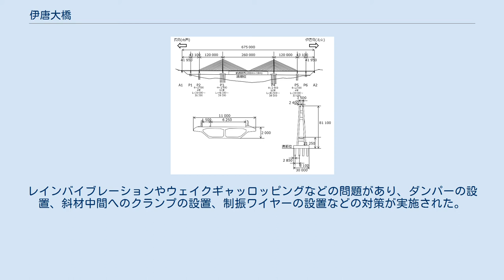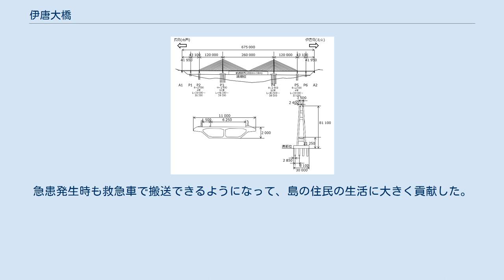伊唐大橋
伊唐大橋（いからおおはし）は、鹿児島県出水郡長島町にある、長島と伊唐島を結ぶ全長675メートルの橋である。
形式は、主橋梁部が5径間連続プレストレストコンクリート斜張橋、両側の取り付け部が単径間プレストレストコンクリート桁橋である。
中央支間の260メートルは、開通時点でコンクリート橋として日本最長であった。
 伊唐大橋が開通した2年後の1998年（平成10年）4月1日に鹿児島県の離島振興対策地域の指定が伊唐島について解除された。
 伊唐島は、長島本島の属島で、人口は1995年（平成7年）国勢調査時点で334人、面積3.05平方キロメートル、周囲18.3キロメートルとなっている。
最高地点の仁太原（にたばる）の標高96.9メートルを中心に、なだらかな丘陵地帯を形成し、平坦地は乏しい。
就業者の多くは農業または漁業に従事している。
架橋前は、長島の宮ノ浦港と伊唐島港を結ぶ約2キロメートル、20分の航路があり、架橋と同日の廃止直前時点では1日2便の客船および1日5便のカーフェリーが運航していた。
 本島の長島は1974年（昭和49年）に開通した黒之瀬戸大橋により離島を脱却しており、その頃から地元では伊唐島への架橋構想が水面下で持ち上がるようになっていた。
1979年（昭和54年）3月24日に伊唐島から当時属していた自治体東町に対して架橋の陳情が行われ、同年7月に島民たちが伊唐島開発推進委員会を結成して架橋運動が開始された。
1984年（昭和59年）には東町長が会長となる伊唐島農業開発促進期成同盟が結成されて、農業振興に不可欠として農道架橋が提案されるようになった。
同年6月の町議会で推進の議決がなされ、町の予算で基礎調査が開始された。
鹿児島県が1983年（昭和58年）1月に策定した第4次離島振興計画においても、伊唐島の農用地開発整備を推進しながら本島と結ぶ交通体系を検討すると謳われ、農業振興を名目として九州農政局および農林水産省に対して陳情が行われるようになった。
 ちょうどこの頃、九州農政局がそれまで実施してきた大型事業が終了することになり、それに代わる次期の大型事業を検討しようとしている時期であった。
事業枠に空きがあったという偶然に加えて、東町長の飯尾裕幸が陳情に農林水産省を訪れた際、構造改善局次長が陸軍士官学校時代の後輩であったことから、伊唐島架橋の調査費に理解を得ることができたという偶然もあった。
この結果、伊唐地区の農業振興事業の一環として農業基盤整備事業とともに橋の建設が推進される方向となり、期成同盟発足から10か月で国の調査費が認められ、1985年（昭和60年）10月から県営伊唐島農地開発事業の国直轄調査が、1986年（昭和61年）6月から伊唐島農道橋海底ボーリング調査が開始された。
そして1987年（昭和62年）2月に農地開発事業の起工式が、1989年（平成元年）1月に農免農道伊唐地区の起工式が行われ、1990年（平成2年）12月に橋の下部工が着手されることになった。
こうして、農林漁業用揮発油税財源身替農道整備事業（農免農道）伊唐島地区という事業名で架橋が開始された。
橋の当初の仮称は伊唐島大橋であった。
 上が野島ルート、中が摩手浦ルート、下が崩崎ルート 設計にあたり前提条件として、道路規格は3種4級（2等橋）、設計速度は40 km/h、計画交通量は1日500台から1500台、設計荷重はTL-14、設計水平震度は0.13、設計基準風速は44.0メートル毎秒、航路限界は満潮面から高さ18メートル、幅200メートルとした。
 橋のルートは3案を検討した。
伊唐島の南端付近琵琶の首から長島の崩崎（くえんさき）へ渡る崩崎ルート（約930メートル）、伊唐島の西側から対岸の長島に渡る摩手浦ルート（約750メートル）、伊唐島の北端付近から野島へ渡り（約750メートル）、さらに諸浦島へと渡る（約450メートル）野島ルートである。
諸浦島は既に乳之瀬橋で長島と結ばれていた。
経済性・地域性・景観性について比較検討した結果、摩手浦ルートが選択された。
 架橋地点付近は、中生代白亜紀の御所浦層群や姫浦層群、新生代古第三紀の赤崎層群等を基盤とし、その上に鮮新世や更新世に噴出した火山岩が分布している。
地盤の固有周期Tcは0.2秒以下で、耐震設計上の地盤種別はもっともよい一種地盤である。
 上部工は経済性、施工性、景観性について検討を行い、架橋地点が雲仙天草国立公園内であることから、環境庁とも景観性に...